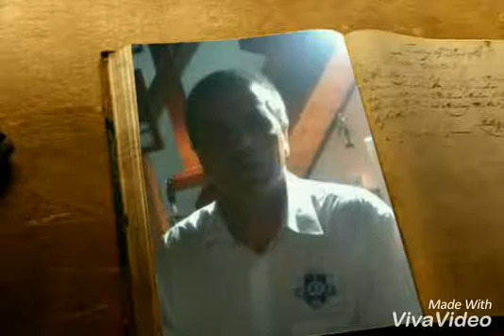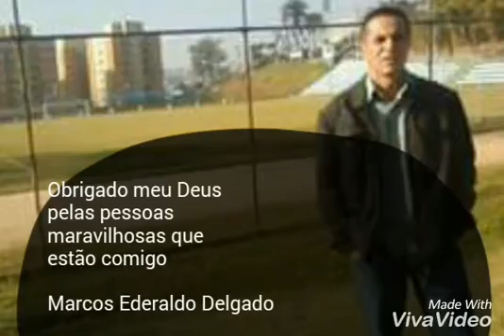Minhas pessoas maravilhosas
Música Fernanda Lima